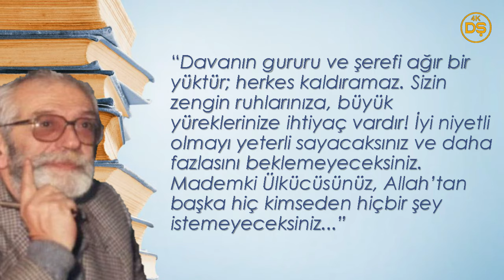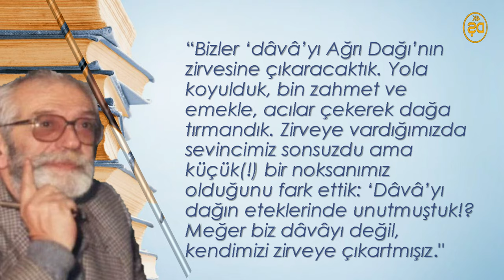Galip Erdem'den Derdi Olanlara Birkaç Kelam...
Galip Erdem (10 Mart 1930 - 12 Mart 1997)
Hepimizin bildiği, yine de çoğumuzun unutur göründüğü bir gerçeği hatırlatmanın tam zamanıdır. Milletimizin düşmanları, hem sayıca çokturlar, hem de güçlüdürler. Nasıl bir dünyada yaşadığımızı düşünürken, aklımızdan hiç çıkmaması gerektiği halde, düşmanlarımızın varlığını ve gücünü hesaba katmıyor gibiyiz. Unuttuklarımız arasında varlığımızın başlıca şartı saydığımız "MİLLÎ BİRLİK ve BERABERLİK" en başta geliyor.
Türkçülük ülküsü, teb'a ve din birliğinin yalnız başına artık önem taşımadığını, millet birliğinin diğer bütün değerlerin üstüne çıkarıldığını görmekten, yaşamaktan ve denemekten doğmuştur.
Biz yeryüzündeki bütün Türklerin tek bir millet olduklarına inanıyoruz. Canımız öyle istediği için değil, millet adını verdiğimiz içtimaî birliklerin yapısı öyle emrettiği için.
Demokrasi, hürriyet ve değerli sayılan diğer bütün mefhumlar, milletimizin yükselmesine ve güçlenmesine yardım ettikleri sürece saygı görürler. Fakat nifak tohumlarının yeşermesine müsait bir zemin haline gelirlerse, itibarını yitirmekten kurtulamazlar.
Fikir ayrılıklarının düşmanlığa dönüşmesine izin verilmez! Milletin varlığını kıyamete değin sürdürmek ülküsü, cümle hakların üstünde kutsal bir vazifedir.
Memleketimin selâmetini demokrasinin nimetlerinden; milletimin istiklâlini, hürriyetlerin hazzından ve iktidar koltuğunun sıcaklığından, bin kerre üstün tutarım.
Küçümseneyim, kötüleneyim, hatta lanetleneyim ne çıkar; yeter ki, vatanımın gül yüzü solmasın, dostları ağlamasın, düşmanları gülmesin.
Bence, tek bir Türk'ün haksız yere dökülecek kanı, demokrasi adına yazılmış bütün kitaplardan daha değerlidir.
Ve elbette öyle bir gün gelecektir ki; "Milletin iradesine, -en beğenmediğimiz bir konuda tecelli etse bile-, saygılı olmanın fazileti mutlaka öğrenilecektir."
Türk milletini sevmekte birleşenler; birbirlerini sevmekte birleşmeğe de mecburlardır. Aksi takdirde millet sevgileri, kimsenin inanmayacağı boş bir laftan ibaret kalır.
Türk milliyetçiliğini: "Milleti sevmek ve yükselmesi için çalışmak" tan ibaret gösterenlerin, ayrı bir dünya görüşü ve yüce bir ülkü olduğu şuuruna eremeyenlerin milliyetçi cephede yerleri yoktur!
Büyük Türk ülküsünün aziz öğretmenleri! Haklı ve şerefli mücadelenizi mutlaka kazanacaksınız. Kaybetmenize imkân yoktur. Çünkü böyle bir kayıp, milletimizin sonu mânâsına gelir!